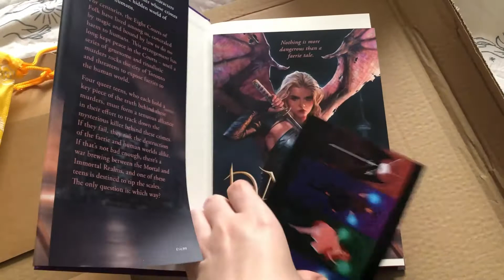7 books in one week and puppy sitting!! || Weekly Reading Vlog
Yep that's right, I read 7 whole books this week! I had such a fantastic reading week AND got to play with a puppy. So basically I was living the dream this week.

I was given a free review copy of Act Your Age, Eve Brown in exchange for my honest review. This did not impact the thoughts I expressed in this video.

Outro: River (Prod. by Lukrembo)
vlog: